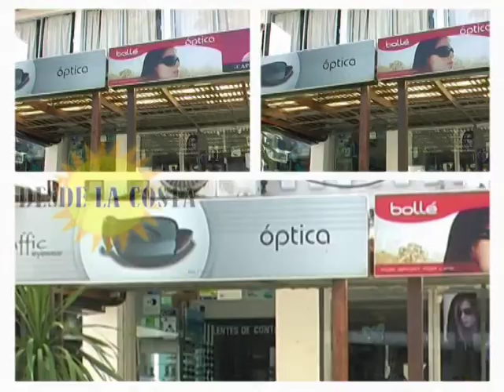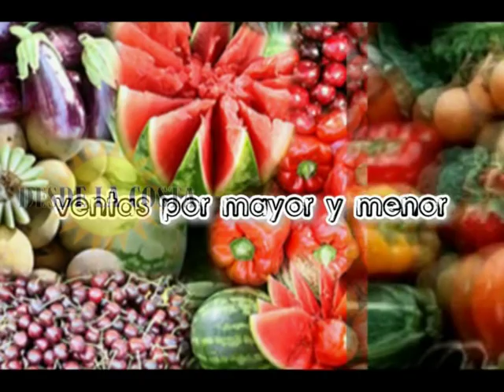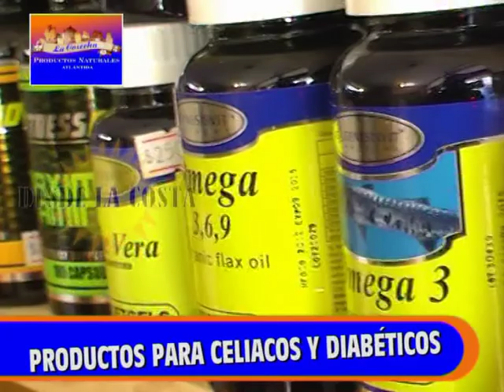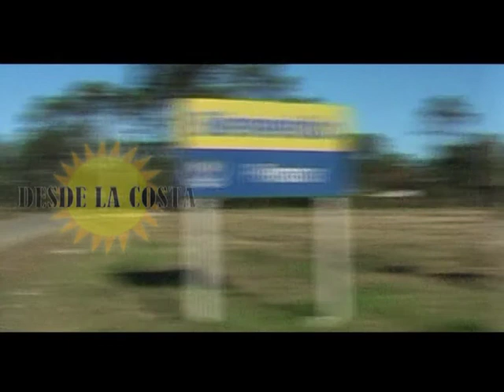3DUATLÓN PARQUE DEL PLATA 2014 PARTE 3 DESDE LA COSTA PROGRAMA 157 BLOQUE 3